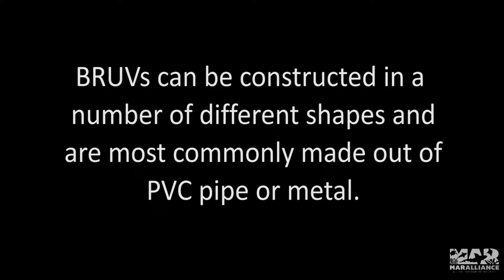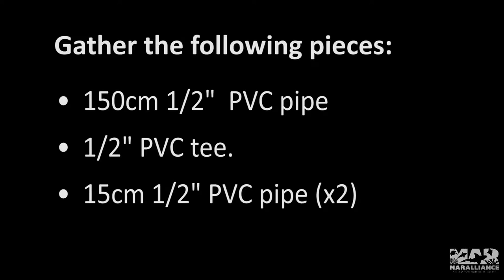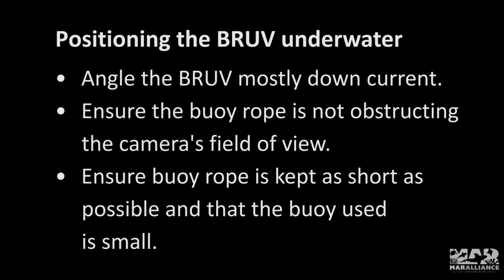MarAlliance Technical Video Series: How to Construct a Baited Remote Underwater Video (BRUV)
A detailed instructional video explaining how to properly construct a Baited Remote Underwater Video (BRUV).  BRUVs serve as excellent tools to conduct fish surveys in a non-intrusive manner.